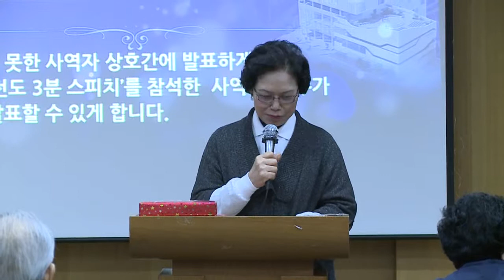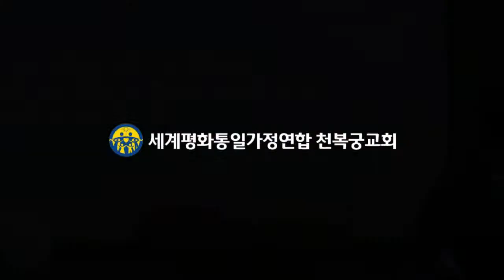10 새식구환영축제 참가소감발표 고종우단장